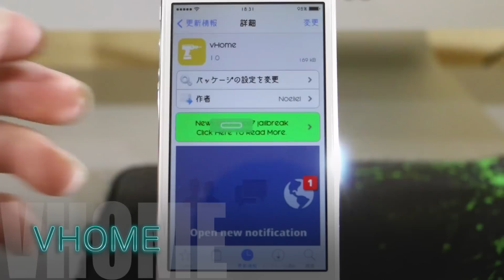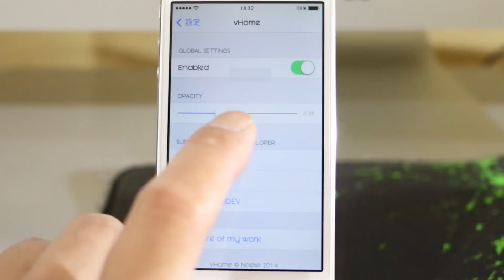iPhone ios7.1.X 脱獄アプリ VHome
ホームボタンとスリーブボタンの役割を果たす仮想ボタンが画面上に追加出来るようになる脱獄アプリの紹介です。

脱獄は大変危険な行為です！
全てにおいて自己責任でお願いします。